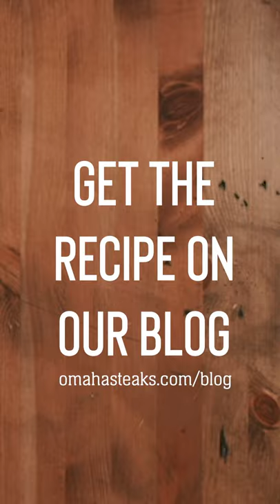Bacon Cheeseburger Meatloaf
Bacon cheeseburger fans – let us introduce you to Bacon Cheeseburger Meatloaf! This jaw-dropping twist on a classic comfort food is an explosion of flavor in every bite. Bacon cheeseburger meatloaf has everything you love - premium ground beef, smoked bacon, pickles, cheese, and a tangy, sweet glaze. This recipe will have everyone coming back for seconds!